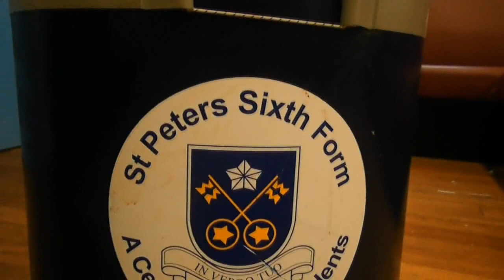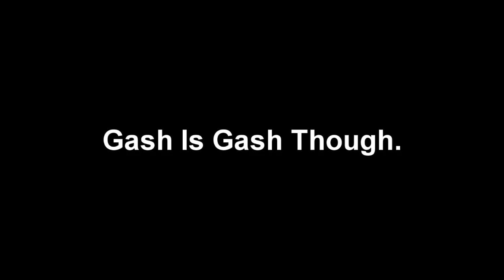Scott Mcgarrick - Finger the Crease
Scott Mcgarrick does what he does best. Lets never grow old.